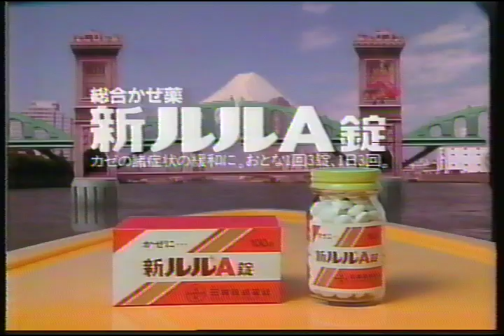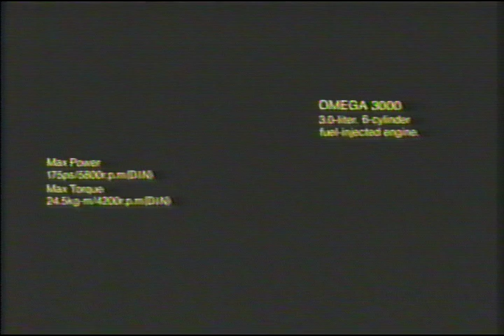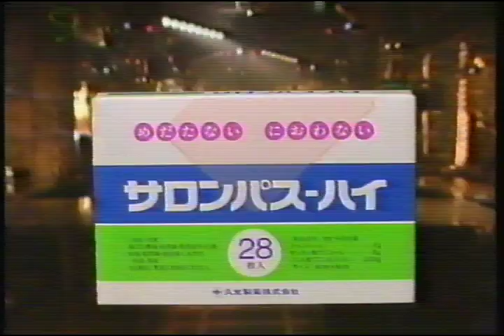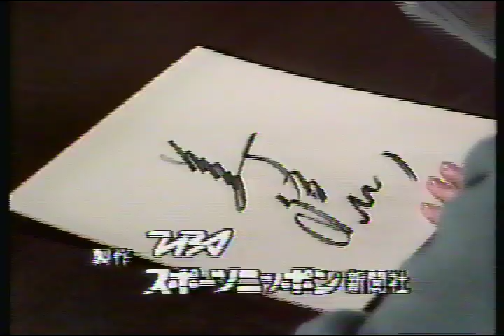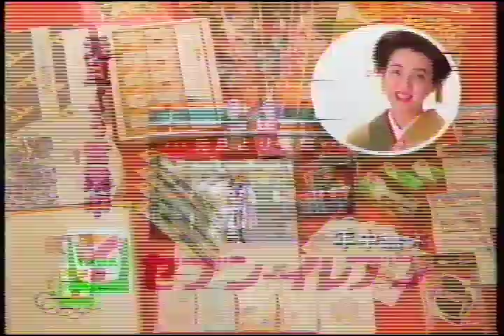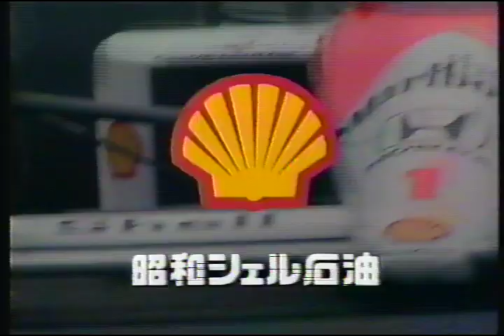1990 TBS元日夜番組そのまま 関東地区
タイトル通り1月1日の時代劇を録画して
そのままにしていたみたいで
そのままの感じで
ノスタルジーをお楽しみ下さい。